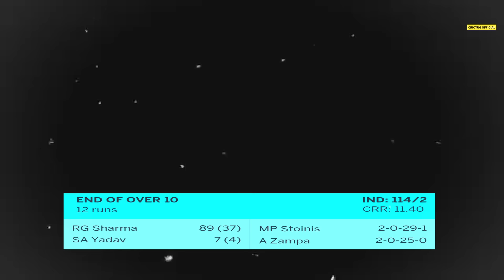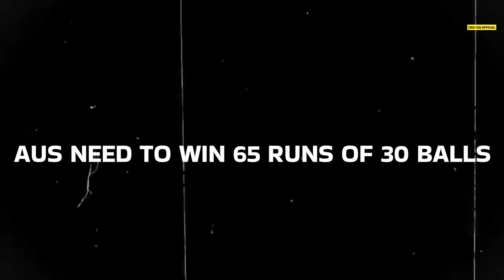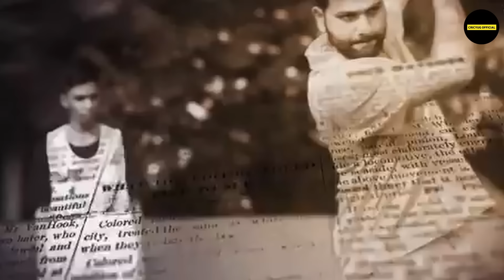जब Rohit Sharma ने Mitchel Starc से अपने अपमान का बदला लिया | Ind v Aus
India Won the World Cup Final 2024